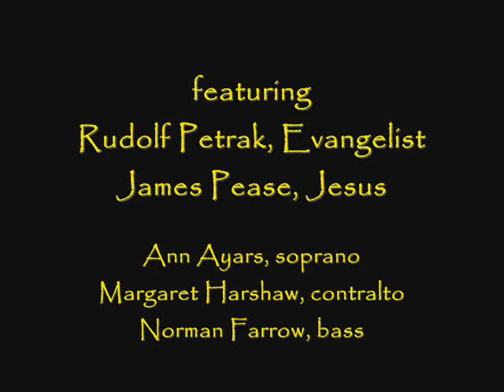Bach: "St. Matthew Passion" (Live, 1950)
A radio broadcast from 1950 of Bach's great Passion, BWV 244, (sung in English) with Erich Leinsdorf conducting the Rochester Philharmonic Orchestra.  The soloists were tenor Rudolf Petrak (Evangelist); bass-baritone James Pease (Jesus); soprano Ann Ayars; contralto Margaret Harshaw; and bass Norman Farrow. They are joined by the combined choirs of Rutgers University, the New Jersey College for Women, and a choir of girls from Rochester public schools.  (Part I was broadcast from the Eastman Theatre in Rochester, New York with Part II broadcast from Rutgers University the following week.)

Part I:      0:00
Part II:   52:37